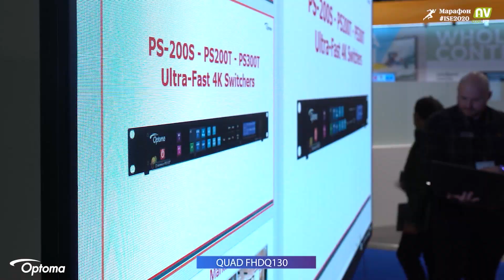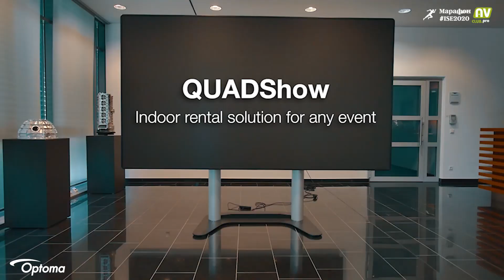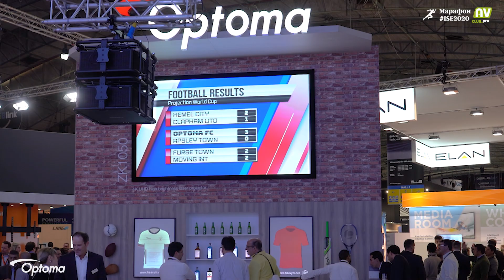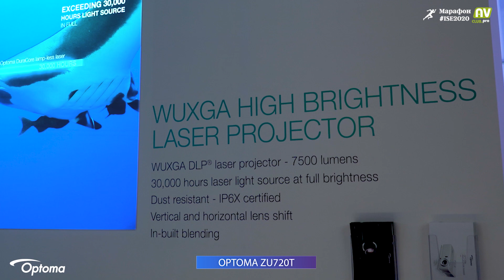Марафон ISE2020: Optoma показала голограммы и QUADZilla (12+)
На ISE2020 Optoma представила расширившуюся линейку QUAD, которая объединяет 130-дюймовый LED-дисплей FHDQ130 и 163-дюймовый FHD Q163V (QUADZilla). Оба поставляются как готовое решение и собираются за пару часов, а QUADShow для прокатного рынка включает дисплей с транспортировочным кофром и моторизированным встроенным стендом. Не обошлось и без проекционных новинок: от игровых проекторов и УКФ-решений для дома до продуктов семейства DuraCore для бизнеса и образования. Ну а про голографическую акулу знают, кажется, уже все. С подробностями – Олеся Вишнякова, менеджер по работе с дистрибьюторами в России и странах СНГ.

00:25 Светодиодный дисплей QUADZilla FHD Q163V
01:59 Интерактивная инсталляция
02:49 Новинки для домашнего кинотеатра
03:27 Кибер спорт и компьютерные игры